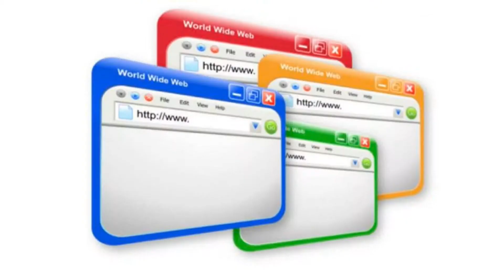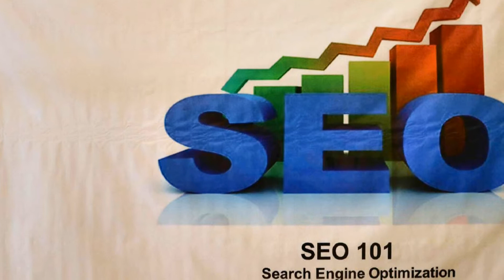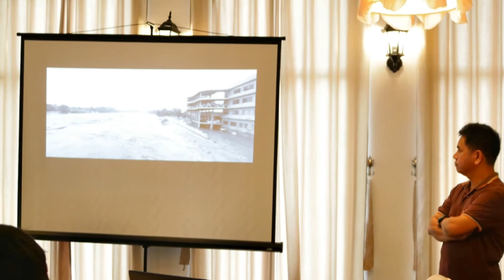Cagayan de Oro Home Builder/SPM10 - Flasback Fridays